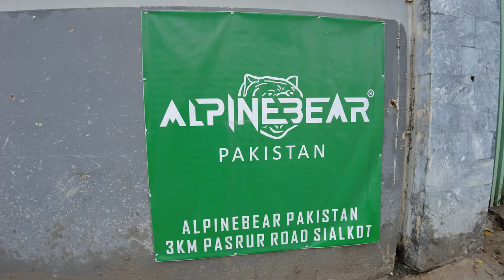Premium Making of School Bags 🎒 || Satisfying Industrial Process in 4K || Brain Massage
Watch the interesting process of making school bags, from setting cut out designs to cutting the material from machines and sewing into final shape.